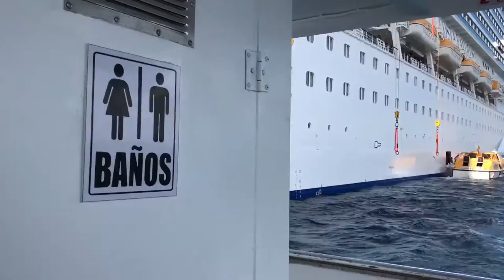Isola di Catalina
Il Bellissimo tratto di spiaggia dell'Isola di Catalina dove la Costa ci fa trascorrere una giornata meravigliosa.